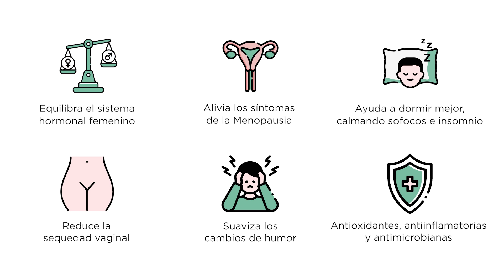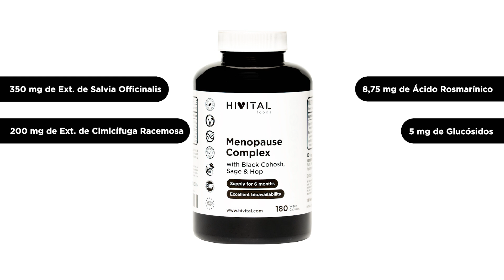MENOPAUSE COMPLEX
Os presentamos nuestro producto MENOPAUSE COMPLEX, a base de Extractos Naturales de Salvia, Cimicífuga y Lúpulo que ayuda a reestablecer el equilibrio hormonal y a combatir los síntomas de la Menopausia.

Si te interesa, puedes encontrar nuestro Menopause Complex en nuestra página web

Muchas gracias por la confianza y si tienes alguna duda, por favor, contacta con nosotros y te atenderemos encantados.